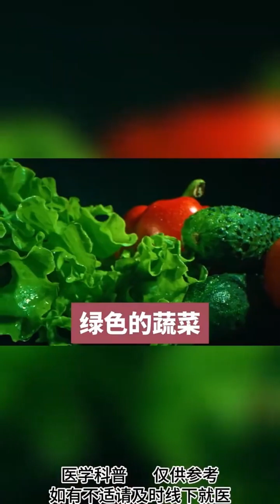出现这四个症状有可能是冠心病的前兆